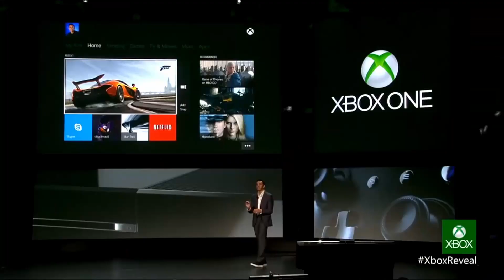The History of Xbox (Every Xbox Ever Made)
We have seen incredible progress in video games with each new Xbox console release. Each new generation of Xbox consoles seems to push the boundaries on what we once thought to be impossible and this is no exception for the latest Xbox generation console Xbox Series X. We will be looking at every Xbox console ever released and also include some gameplay footage to show the amazing progress Xbox has made. We will also talk about other incredible ways Xbox has revolutionized the video game industry forever. This video covers the evolution of Xbox including the original Xbox, Xbox 360, Xbox One, Xbox Series X and Xbox Series S as well as the people behind the consoles including Phil Spencer, Don Mattrick and Bill Gates.